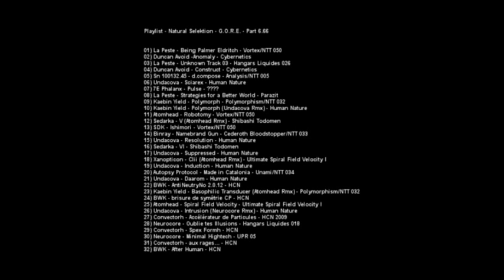BWK - Trailer G.O.R.E. Part 6.66 - Natural Selektion